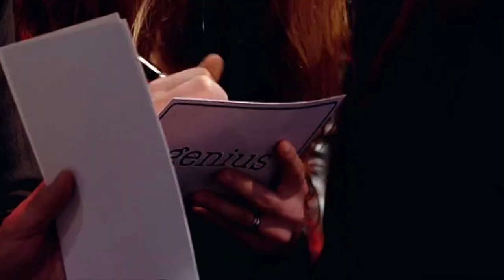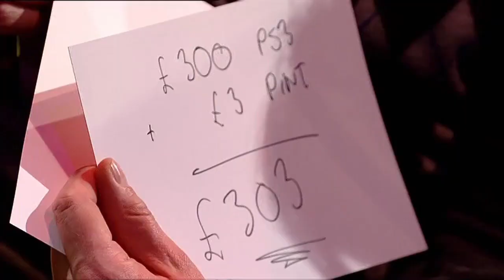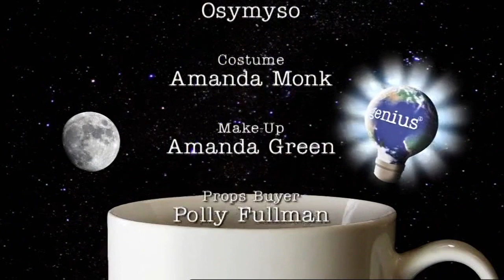Dave Gorman's Genius s01e04 - Johnny Vegas